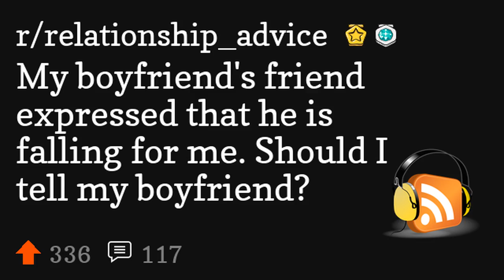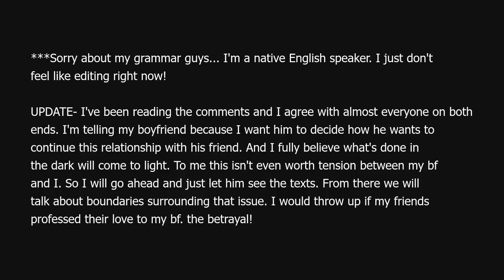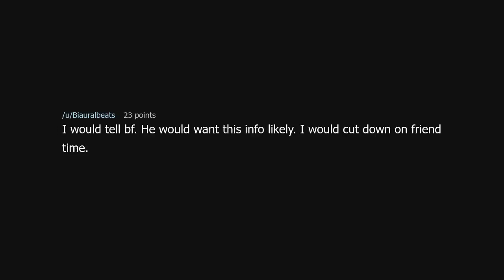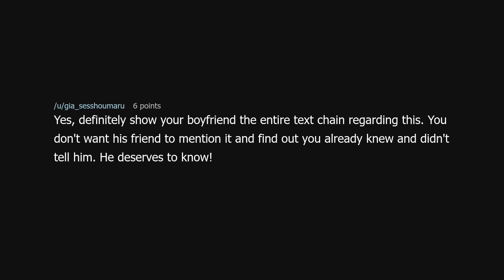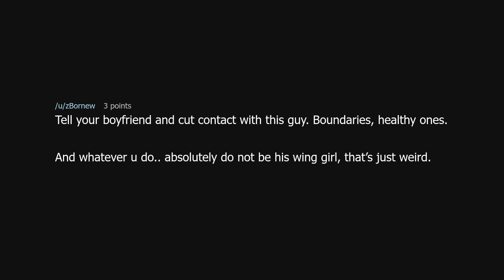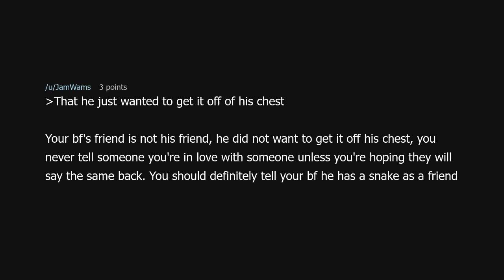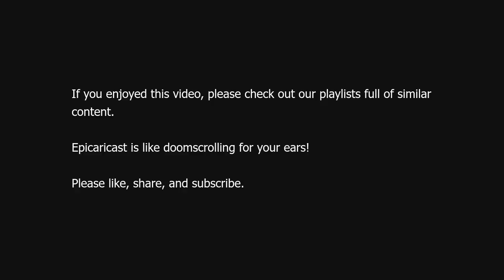My boyfriend's friend expressed that he is falling for me. Should I tell my boyfriend?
My boyfriend's friend expressed that he is falling for me. Should I tell my boyfriend? (r/relationship_advice)

Source: lovetumbleweed on Reddit (link removed at the insistence of YouTube)